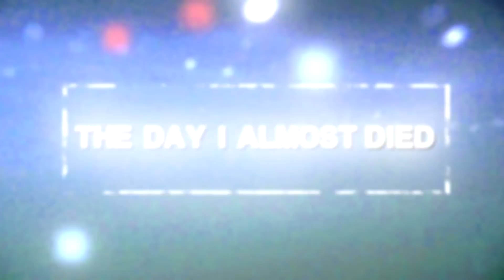Boating Accident Severs Woman's Leg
A fun summer boat ride comes to a sudden end for Rebecca Chambers when she falls overboard and is hit by the boat's propeller severing her leg below the knee.

Catch THE DAY I ALMOST DIED Saturdays at 10/9c on Discovery Life!